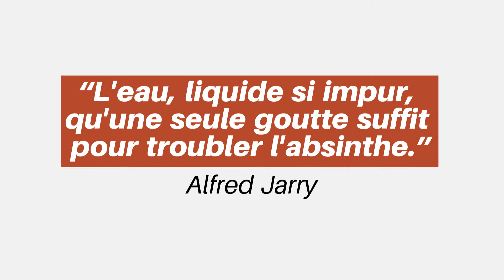L'anniversaire du jour : Alfred Jarry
Aujourd'hui 8 septembre, nous fêtons l'anniversaire d'Alfred Jarry, le père d'Ubu roi.